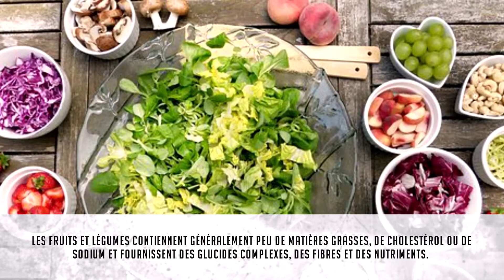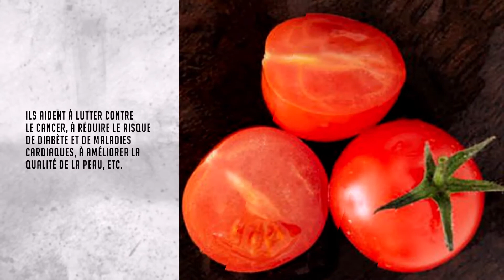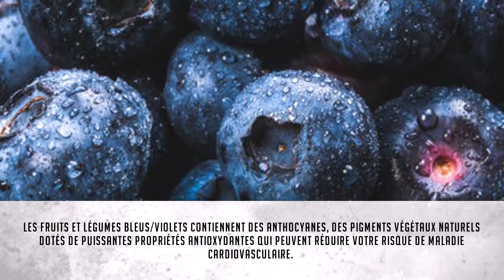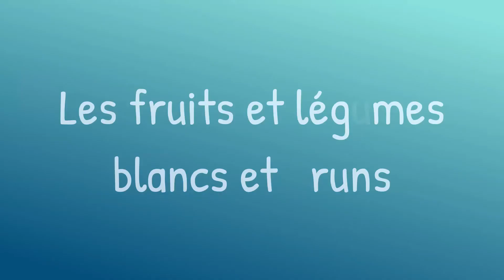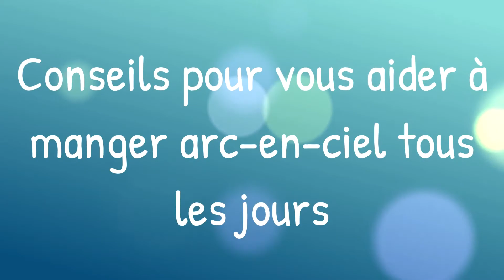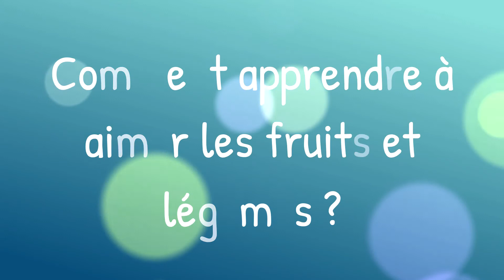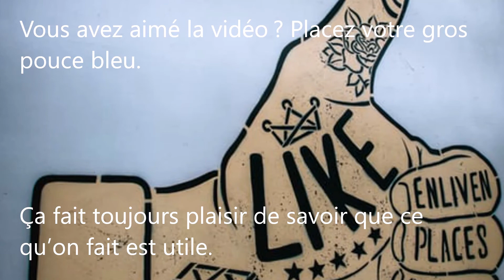Quels sont les avantages de manger des fruits et légumes multicolores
Les fruits et légumes contiennent généralement peu de matières grasses, de cholestérol ou de sodium et fournissent des glucides complexes, des fibres et des nutriments.
La plupart sont faibles en calories et contiennent du sucre naturel, par opposition au sucre raffiné, qui peut provoquer des fluctuations brusques de votre taux de sucre dans le sang.
Différentes couleurs de fruits et légumes indiquent différents profils nutritionnels.
Alors, ajoutez un peu de chaque couleur de ces aliments dans votre alimentation chaque jour pour maximiser leurs avantages nutritionnels.
Découvrons ensemble dans cette vidéo ces avantages nutritionnels.
Rejoins-nous sur facebook pour découvrir plus d'astuces santé et Bien-être